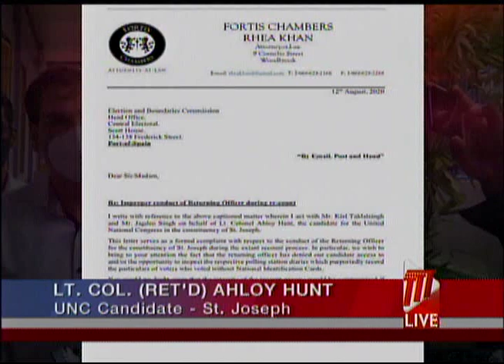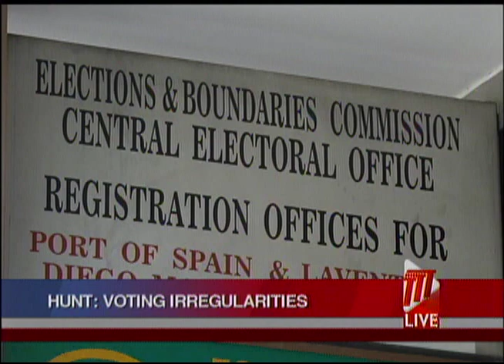Ahloy Hunt On Voting Irregularities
The United National Congress (UNC) is claiming there have been several irregularities during the recount process, for the St. Joseph constituency.

The party's candidate, retired Lieutenant Colonel Ahloy Hunt, called an emergency media conference outside of the Office of the Returning Officer in St Joseph on Thursday morning.